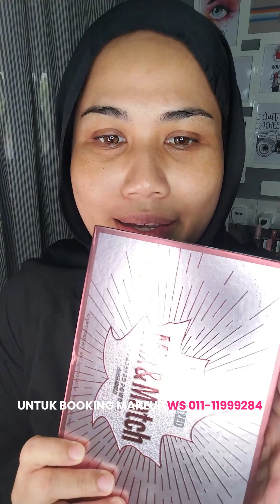EyeshadowPalette Review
Untuk booking slot makeup blh klik link di bio atau ws 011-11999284 🥰